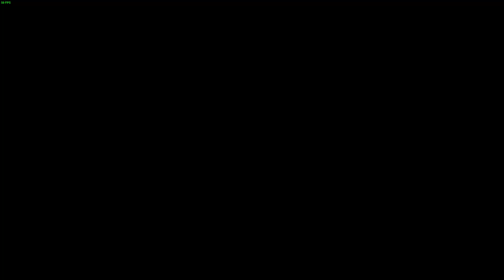Ghost of Tsushima On cherche le frère de Yona et on repart explorer #21